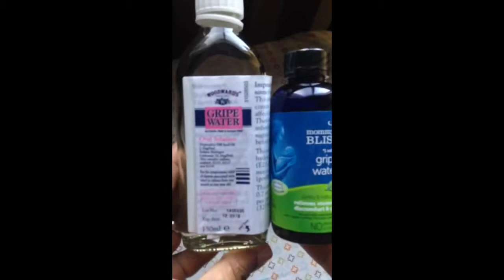Gripe Water gas relief THEROCKnMOM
This can be used to relief gas for your baby. Read the packaging or bottle carefully and definitely pay attention to dosages!